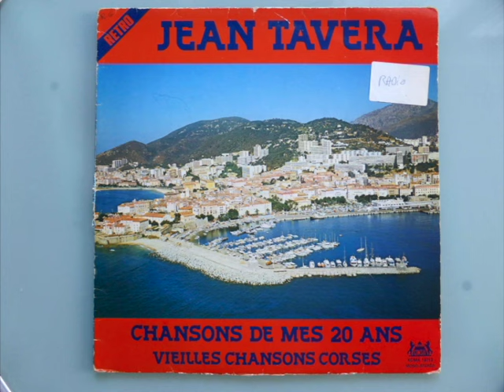Jean Tavera - Lamentu di Tramoni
(A.Bonelli - P. Marietti) Album :Chanson de mes 20 ans - vielles chansons corses. Ref : Consul XCMX 19712. Année: 1980